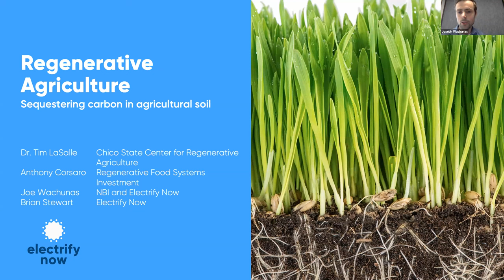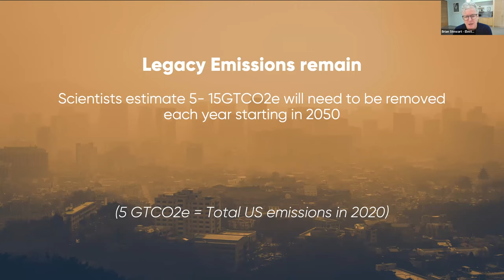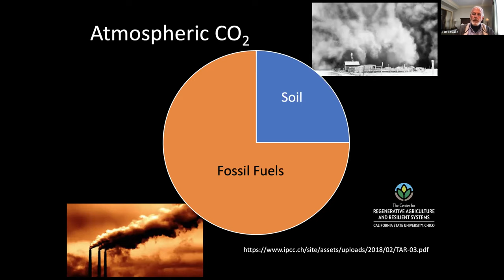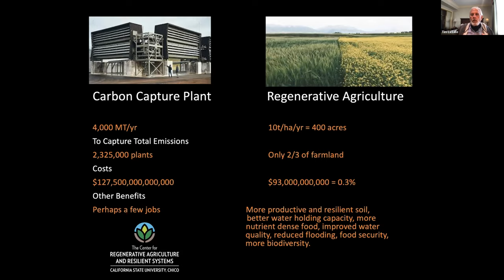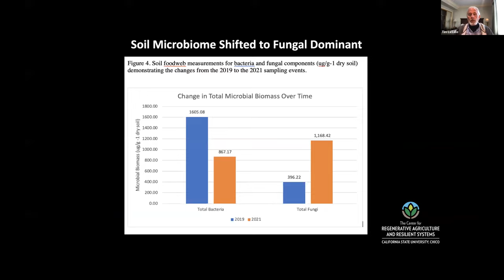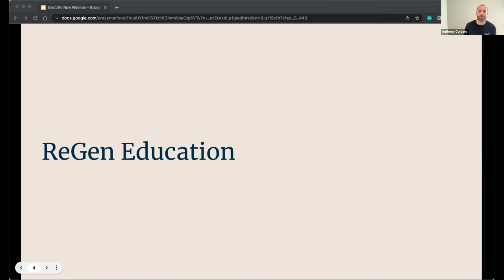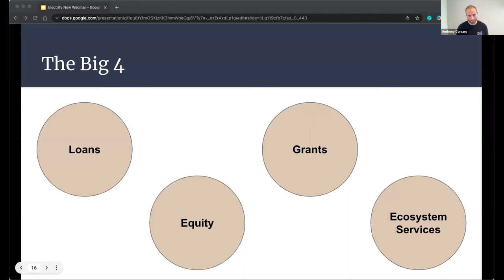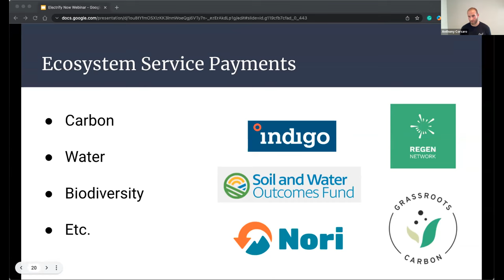Regenerative Agriculture - Sequestering Carbon in Agricultural Soil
Decades of extractive industrial agriculture practices have gradually released carbon stored in agricultural lands and depleted topsoil of critical nutrients and organisms required for healthy plants to grow.  This has made farming even more dependent on carbon intensive artificial fertilizers and additives to stimulate plant growth.
  New regenerative farming practices have demonstrated that it is possible to rebuild healthy topsoil, reduce the use of expensive fertilizers, and produce far more nutrient dense crops.  These developments offer significant benefits in the form of healthier foods while also capturing and storing huge quantities of carbon in agricultural soil.
  Please join us for a discussion on this important topic with two leaders in this field Dr Timothy LaSalle from the Chico State Center for Regenerative Agriculture, and Anthony Corsaro, Director of Business Development for Regenerative Food Systems Investment.

We will be answering these and other questions about Regenerative Agriculture:

What has led to the depletion of carbon stored in agricultural soils?
What is the potential of agricultural land to sequester carbon and how do we measure this?
What do we mean by regenerative agriculture and what are the known practices it includes?
Why are these practices beneficial and what is happening at the soil level that makes them effective?
What do we see happening in farms and livestock operations that demonstrate the benefits of  these practices?
How can regenerative agriculture be scaled and how do carbon markets play into this transformation?
How can consumers help support regenerative farming practices through their food purchases?